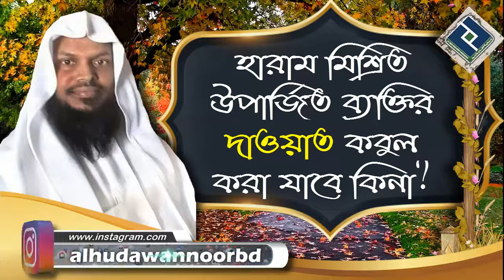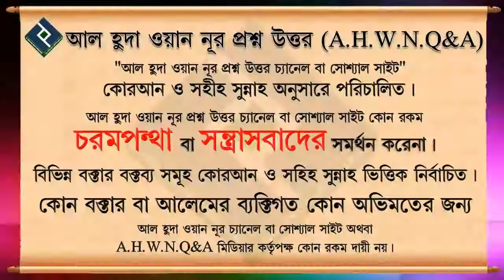হারাম মিশ্রিত উপার্জিত ব্যক্তির দাওয়াত কবুল করা যাবে কিনা ᴴᴰ┇শায়েখ আখতারুল আমান মাদানী